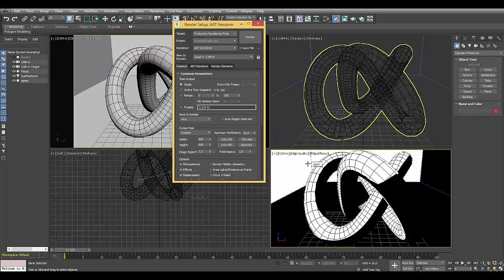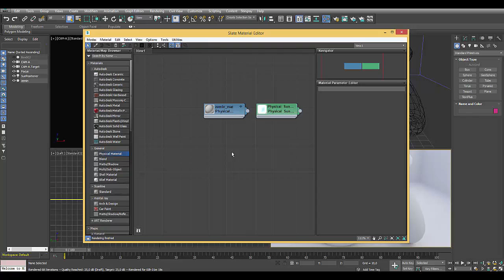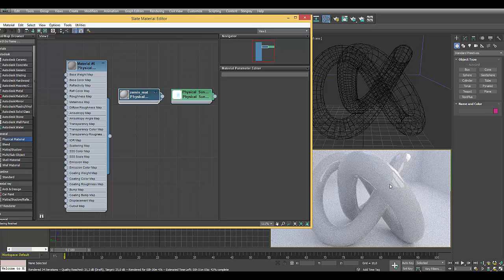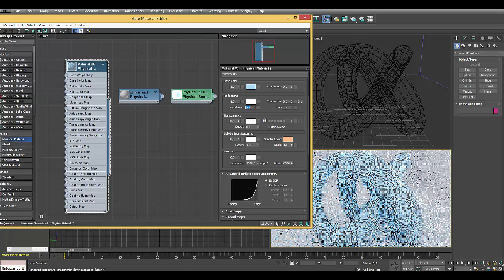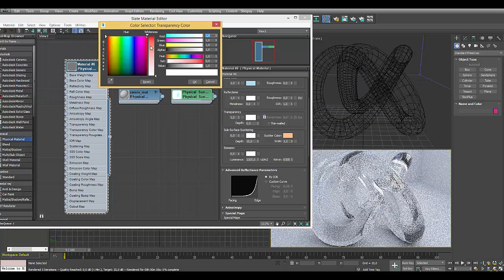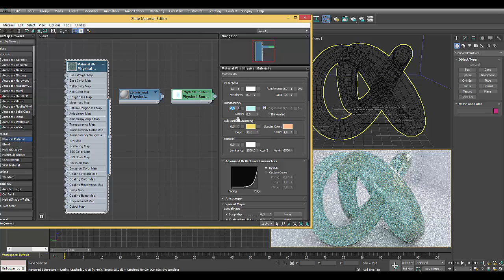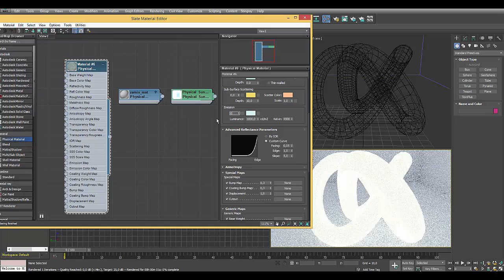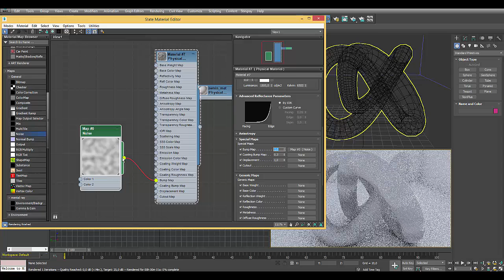29. 3Ds Max Yenilikleri - Physical Material